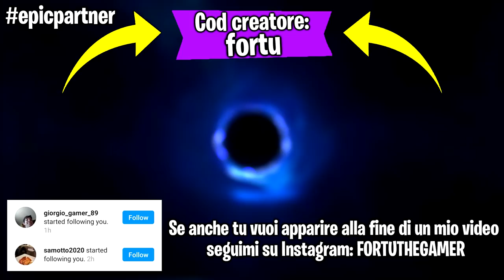Se trovo una skin OG il video finisce -Fortnite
Ehi guyz! Faremo delle partite su Fortnite ma se trovo una skin default OG il video finisce !